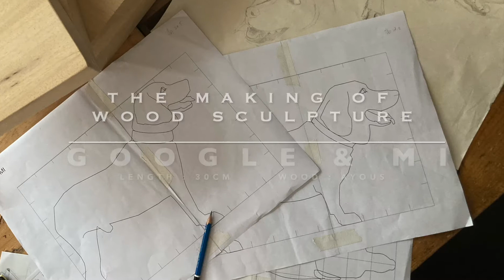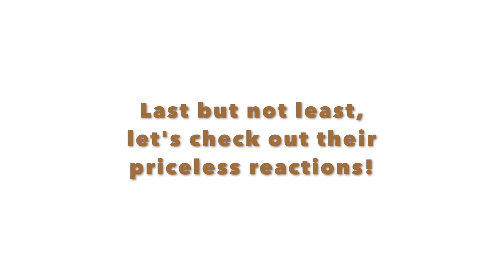The Making of Wood Sculpture | The Beagle Dogs - Google & Mi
Hello guys,
this video is created as a record of our sculpting journey for two beagle dogs, Google & Mi. In this video you would see the working process of how we created these wooden sculptures in a realistic style.

ALVDALEN